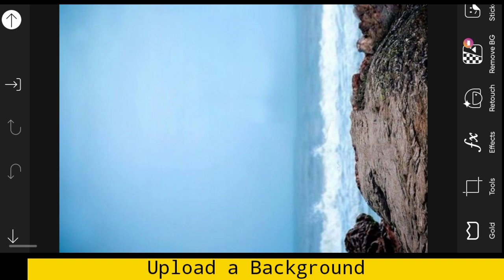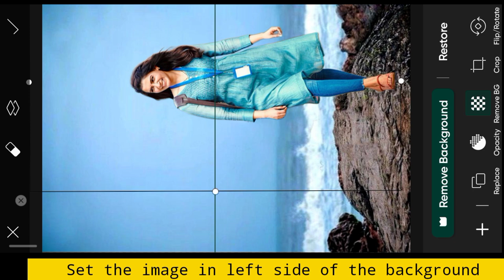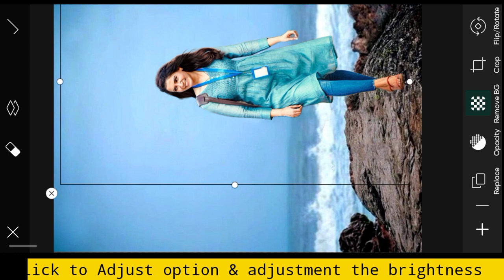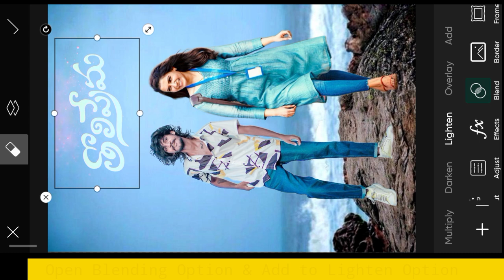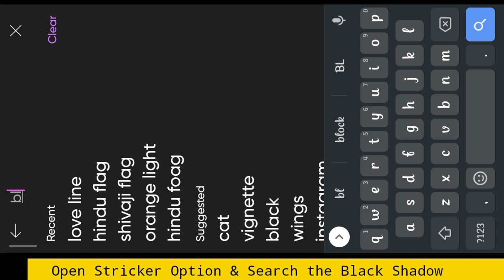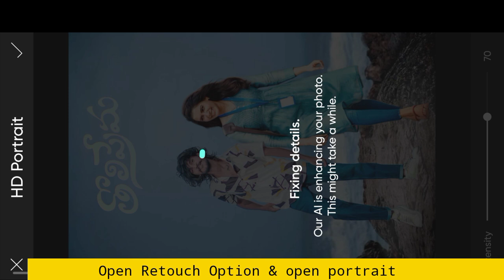Movie Style Banner Photo Editing In Picsart | Movie Banner Design In Picsart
Follow On :-